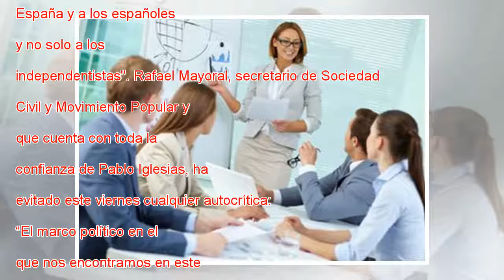Podemos evitar la autocrítica tras su mal resultado en el 21-D en Catalunya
MÁS INFORMACIÓN Iglesias y Colau retroceden pero tienen la llave de la estabilidad Podemos achaca el mal resultado en las elecciones del 21-D a factores externos y no a su gestión de la crisis en Cataluña, donde referentes del partido como una de sus...